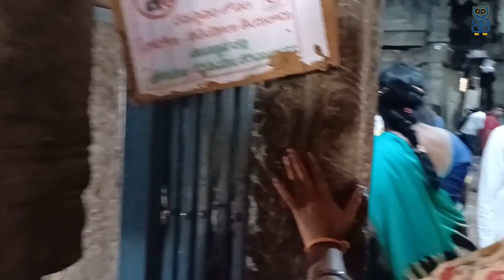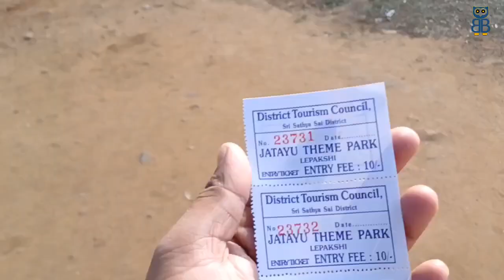Lepakshi Temple || (vlog-6)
"Namaste and welcome to our vibrant YouTube channel, where we invite you to join us on an exhilarating journey through the tapestry of life, infused with the spirit of India. Immerse yourself in the kaleidoscope of personal narratives, where we share the warmth and richness of our cultural heritage, along with the joys and challenges of everyday life.

Embark on awe-inspiring adventures with our captivating travel blogs, as we traverse the length and breadth of our diverse nation. From the majestic peaks of the Himalayas to the tranquil backwaters of Kerala, we bring you along on unforgettable journeys, exploring hidden gems, ancient traditions, and local flavors that define the soul of India.

But that's not all – satisfy your curiosity and passion for vehicles with our comprehensive vehicle info series, tailored to the Indian enthusiast. Whether you're seeking insights on the latest models, tips for maintenance in Indian conditions, or simply indulging in the thrill of automotive culture, we've got you covered.

As passionate content creators hailing from India, we strive to foster a community of like-minded individuals who share our love for exploration, discovery, and the vibrant tapestry of Indian life. So, come along and join our journey as we celebrate the beauty, diversity, and spirit of India, one video at a time.